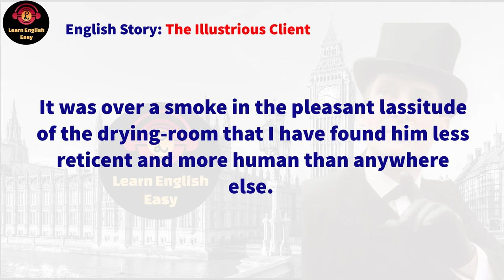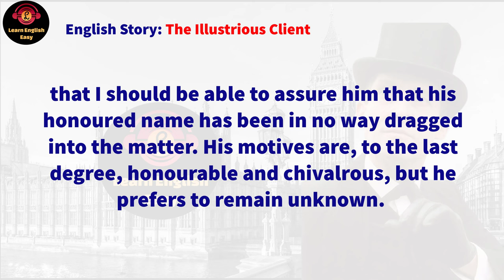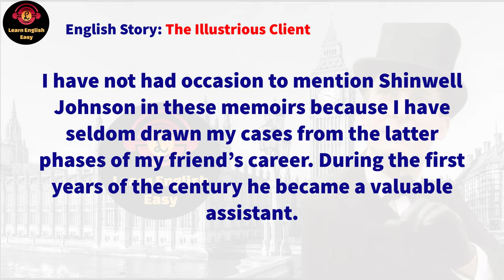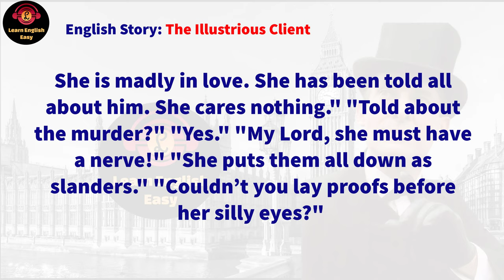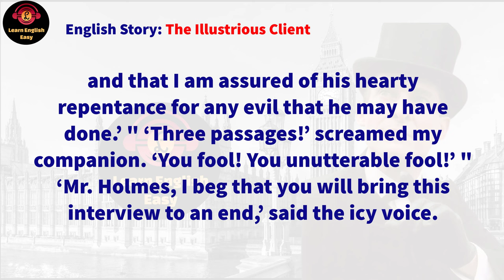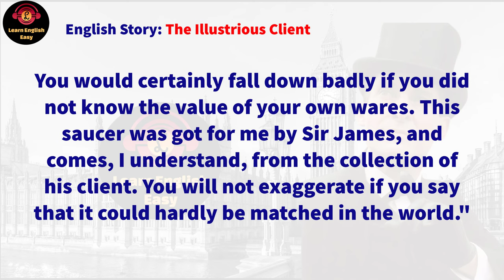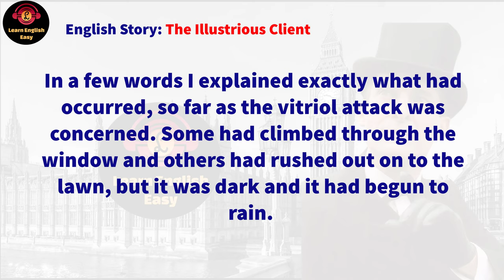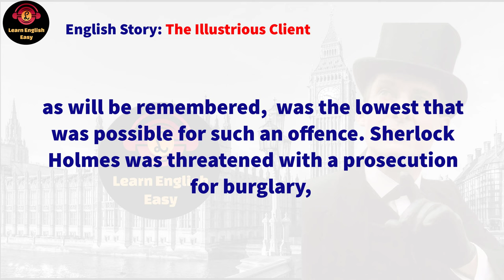Learn English through story ★ Level 1: Sherlock Holmes The Illustrious Client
The Illustrious Client Arthur Conan Doyle

🔰 The Illustrious Client story. Sir James Damery comes to see Holmes and Watson about his illustrious client's problem (the client's identity is never revealed to the reader, although Watson finds out at the end of the story; it is heavily implied to be King Edward VII). General de Merville's young daughter Violet has fallen in love with the roguish and sadistic Austrian Baron Adelbert Gruner, who Damery and Holmes are convinced is a shameless philanderer and a murderer. The victim was his last wife, of whose murder he was acquitted owing to a legal technicality and a witness's untimely death. She met her end in the Splügen Pass. Holmes also finds out that the Baron has expensive tastes and is a collector and a recognised authority on Chinese pottery.

Timestamps to follow chapters:
00:00 Intro
00:05 Start story
45:40 End story